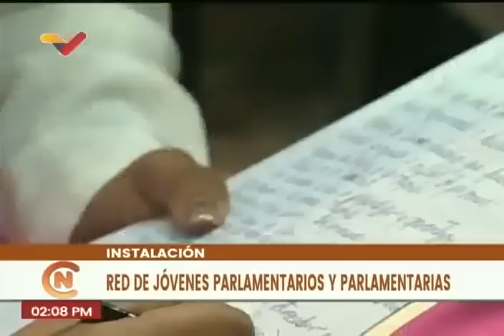Reunión de la Red de Jóvenes Parlamentarios en la Asamblea Nacional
6 de julio de 2023.

USDT o Bitcoin (BEP20): 0xef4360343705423a24119205eeb1de2a10fd23f4

USDT (TRC20): TQJB86JZjF5Kt1C7f322aax4iyD6x65UcV

Petros: PFfDUW3cj1WD7cUPYg9MK2EtgG5nUgVzuc